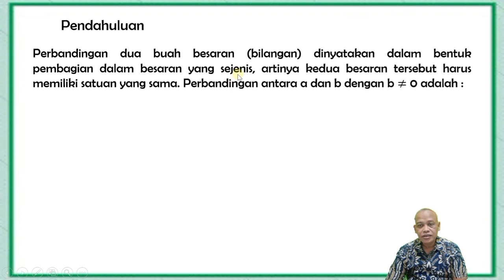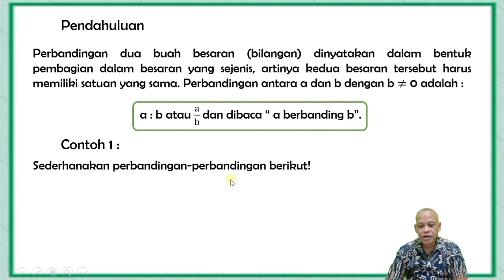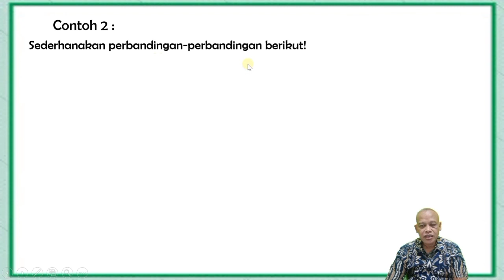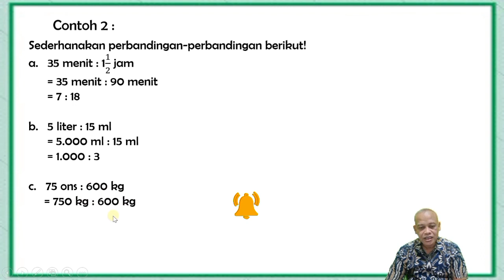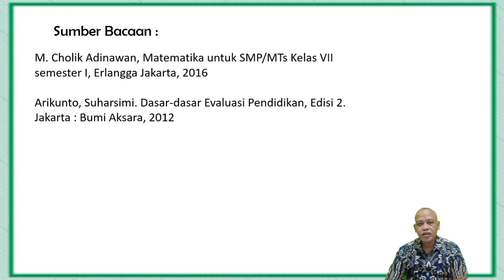Menyatakan Perbandingan@pakgurutotok channel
menyatakan perbandingan, skala, peta, denah, besaran sejenis, satuan yang sama, perbandingan, @pakgurutotok, matematika kelas VII,